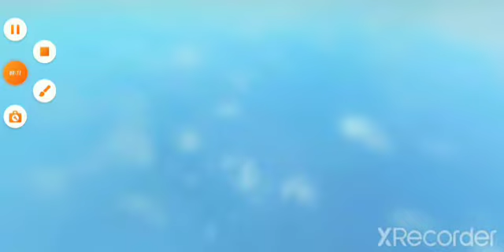SQUID GAME (ROBLOX) sorry about the lag